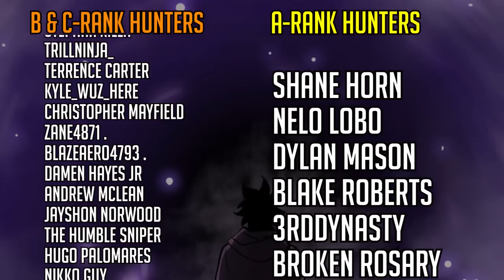Sung Jin Woo The Black Air Force Monarch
Solo Leveling is written by Chugong and illustrated by Redice Studio. Please support the official release

We continue the Solo Leveling Experience, my complete review of the Solo Leveling manhwa. This time we're covering two arcs, one of them having to do with Sung Jin Woo gaining the ULTIMATE power up. Watch as our boy becomes the Black Air Force Monarch!

Hope you guys are enjoying the Solo Leveling review! Please feel free to drop critiques in the comments!

Intro - 0:00
The Experience - 02:05
Conclusion - 17:51

CREDITS
Performed and edited by The Black Mastadonte
Sound design by Aakash Vasava